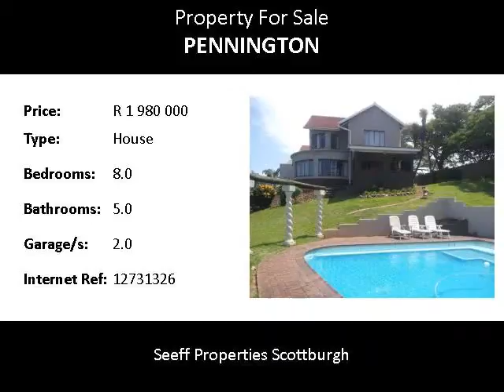8.0 Bedroom House For Sale in Pennington, Pennington, South Africa for ZAR R 1 980 000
Bedrooms: 8.0
Bathrooms: 5.0
Garages: 2.0
Price: R 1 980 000

Property Description:

This is an amazing home with huge circular lounge full of light.  Panoramic views across Pennington and the sea.  Circular staircase, covered entertainment patio, large pool. Guest house potential.  You have to see this!